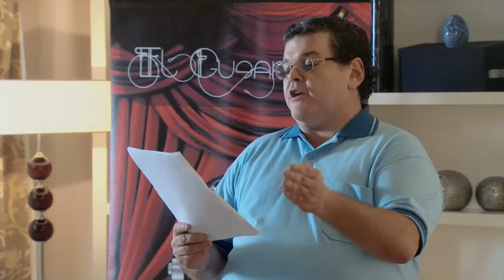Guapas - UN HOMBRE ENAMORADO: Pablo banca a Laura por amor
Las locuras de Laura (Isabel Macedo) llevaron a que todos sus compañeros comiencen a odiarla y a mirarla muy mal. De hecho, ya nadie la respeta dentro del canal por el autoritarismo con el que se maneja, pero Pablo (Esteban Lamothe) no sabe de eso y sólo quiere acompañarla.

El autoritarismo y las malas manera de trabajo llevan a que haya problemas en el trabajo. Incluso, también terminan en varios problemas entre los propios amigos que comparten zona laborable.

En este caso, Laura (Macedo) se la creyó un poco y comenzó a tratar mal a mucha gente. Por eso, ahora, la jefa perdió el respeto de todos, excepto de Pablo (Lamothe) que la acompañará hasta el final, sencillamente, porque la ama.